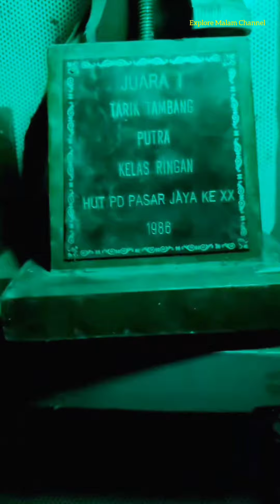RUMAH ANGKER BEKAS TRAGEDI ABORSI || MDK is Run [Room13] || 11-FEBRUARI-2024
Silahkan follow akun TikTok Hostnya :

Akun utama : @room13_  [MDK IS RUN 13]
Akun kedua : @mdkisrun13  [RivanjulXmdk13]

Partner 1 : @bindaw.insomnia
Partner 2 : @itemmdk
Partner 3 : @imtaurusmay_

Saksikan Live streaming ROOM13 MDK IS RUN di TikTok setiap jam 01.30Wib

explore malam channel, mdk13, mdk is run, room13, rumah angker, rivanjul, item, sanusi, horor komedi